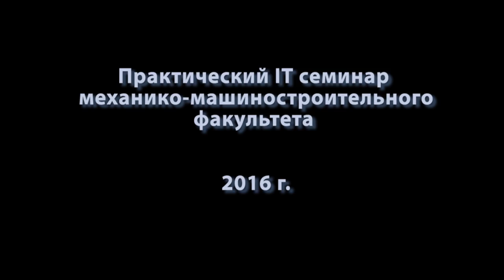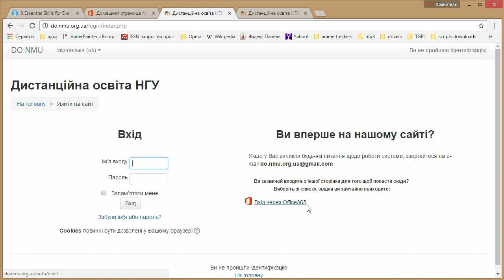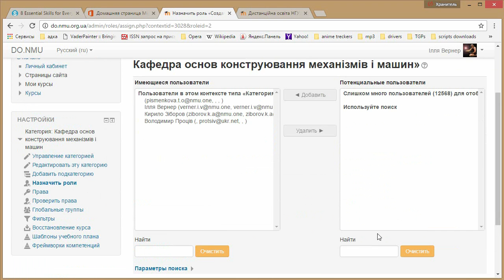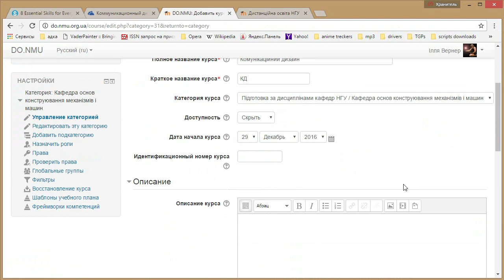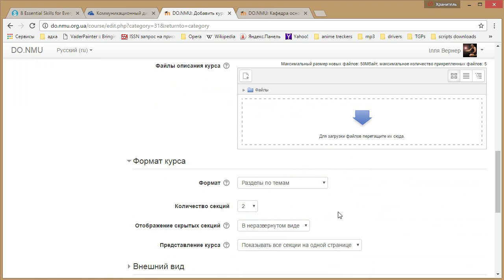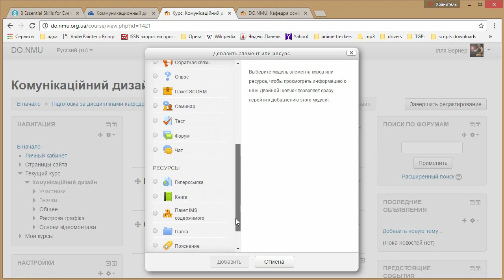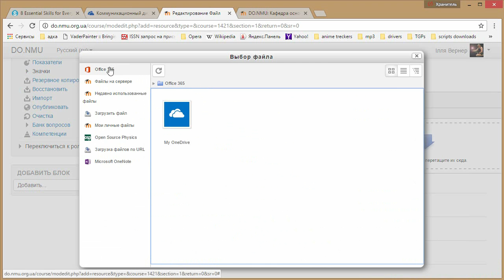Практический IT семинар механико-машиностроительного факультета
8 декабря 2016 года на базе лаборатории информационных технологий проектирования кафедры основ конструирования механизмов и машин прошел практический семинар механико-машиностроительного факультета посвященный использованию электронной системы дистанционного образования. На семинаре присутствовали специалисты ответственные за использование систем дистанционного образования кафедр факультета.
Сотрудники информационного комплекса НГУ дали рекомендации по работе с электронной системой, а также ответили на интересующие преподавателей вопросы.